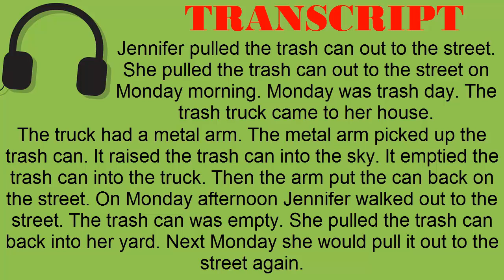Super Easy Reading #19 - Trash Day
TRANSCRIPT:
Jennifer pulled the trash can out to the street. She pulled the trash can out to the street on Monday morning. Monday was trash day. The trash truck came to her house. The truck had a metal arm. The metal arm picked up the trash can. It raised the trash can into the sky. It emptied the trash can into the truck. Then the arm put the can back on the street. On Monday afternoon Jennifer walked out to the street. The trash can was empty. She pulled the trash can back into her yard. Next Monday she would pull it out to the street again.